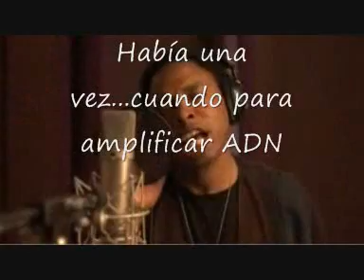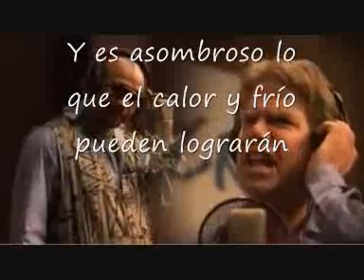The PCR song subtitulo en castellano. Subtitulada por Gabriela Iglesias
Propaganda de BIORAD sobre termocicladores para hacer PCR mediante la canción de la PCR. Es en inglés así que aqui yo la subtitulé en castellano. Gabriela Iglesias